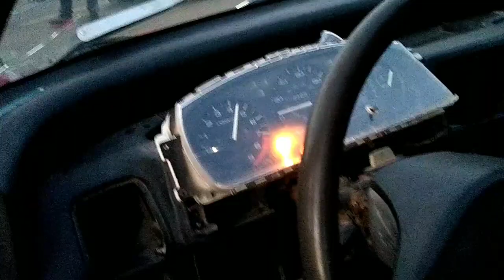ASI SE VIVIO EL EVENTO DE FELIX GARAGE || Ordo Tunes || SinaloaRacers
Un poco del evento de FELIX GARAGE Invitado especial nuestro compa ORDO TUNES💯 espero y les guste 👍🏻